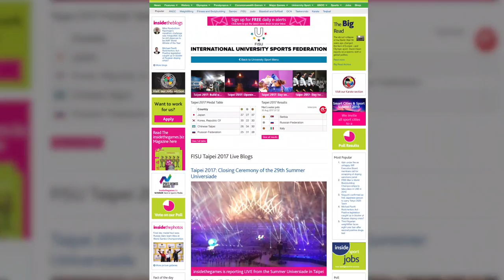Best Media Partner Insidethegamesbiz - FISU Gala 2019 Turin